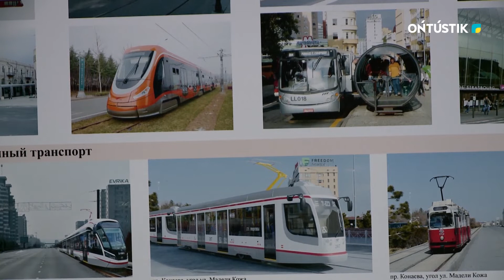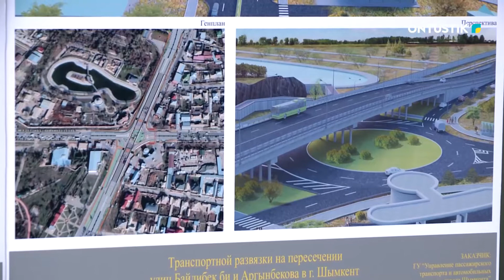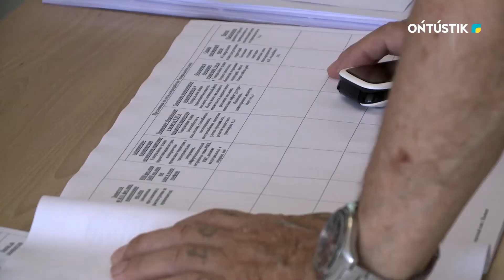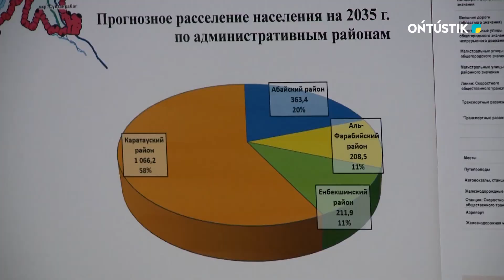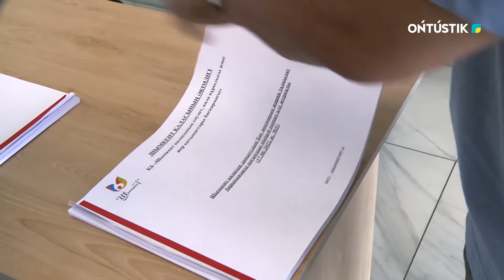Бас жоспар. Шымкент.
Асқар Мамырбаев